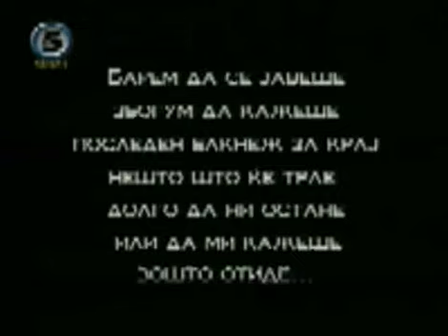Tose Proeski-Last Interview 1/5 (15.10.2007)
The last interview of Tose in "Varteleska" on Kanal 5,only a few hours before his death.. ;( I'm sorry for bad quality,but no better.That is a WHOLE interview!